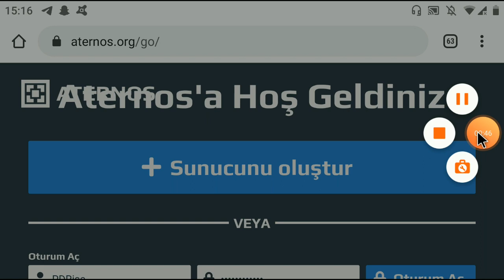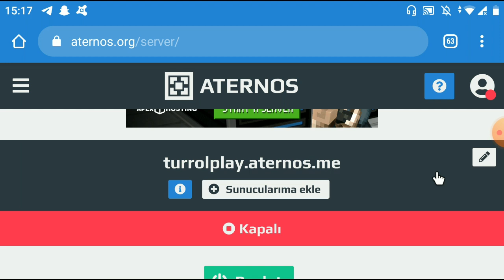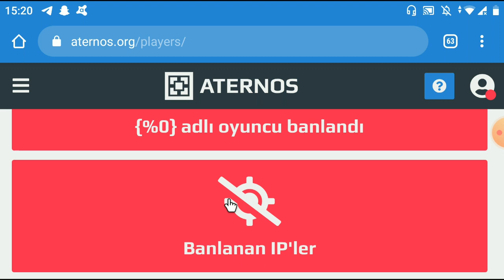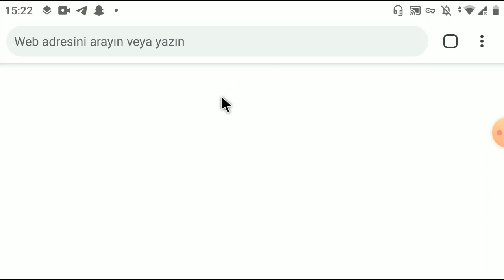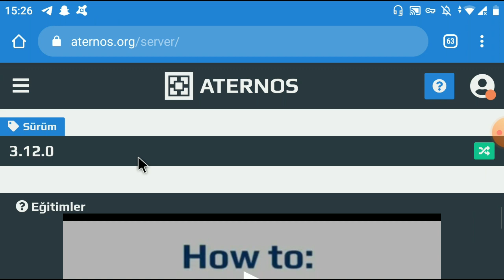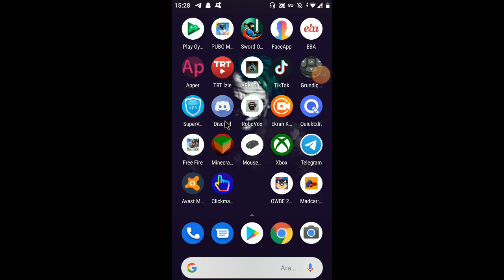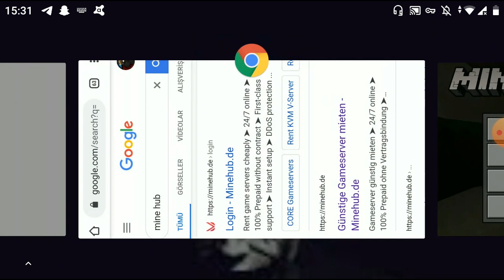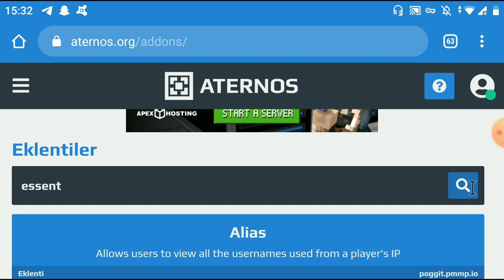mcpe sunucu kurma sitesi tanıtım aternos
merhabalar bugün sizlere ayernosu tanıttık!